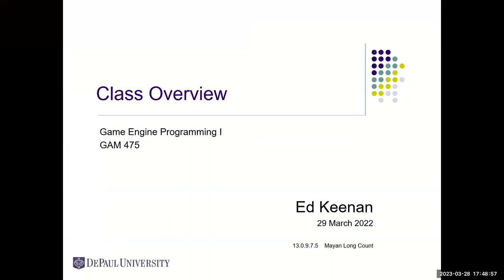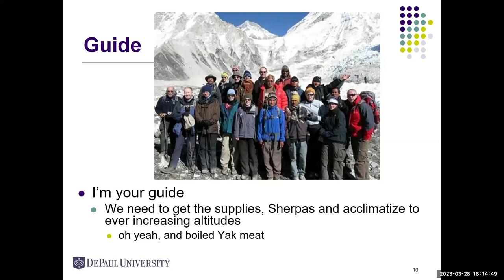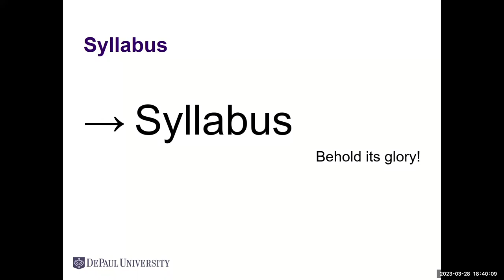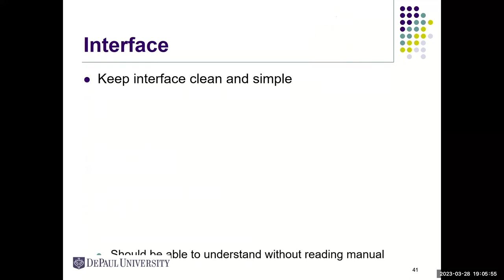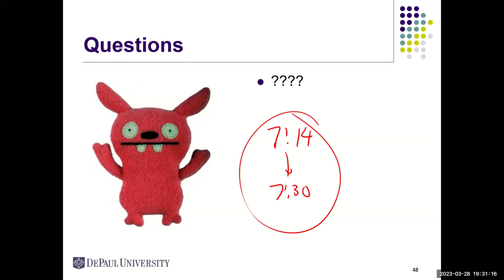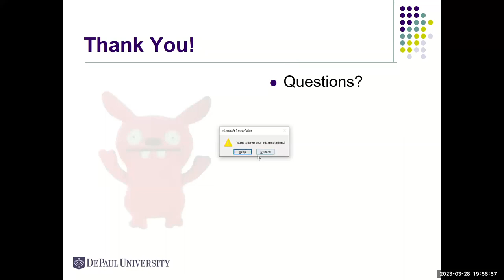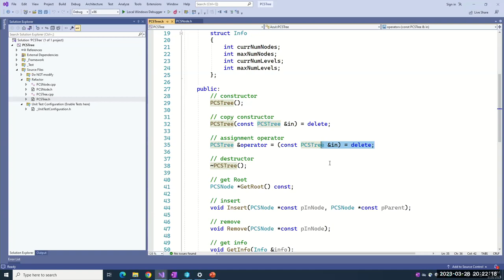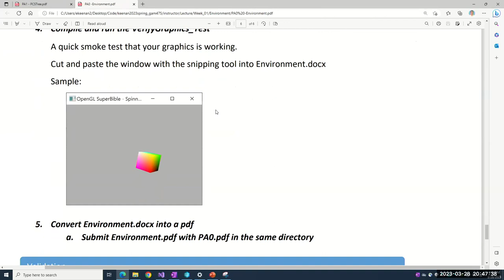Gam475 2023 03 28 Lecture